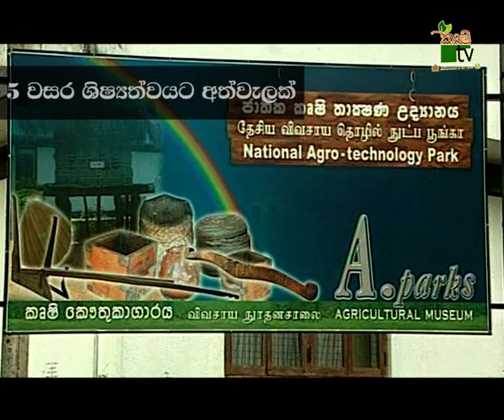සම්ප්‍රදායික ගොවි ගෙදර කුස්සිය | KRUSHI TV